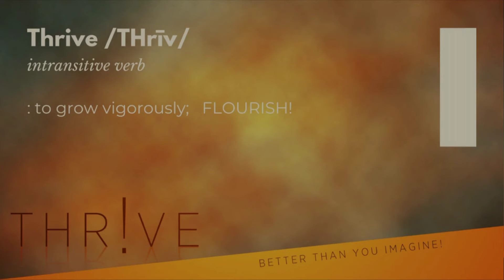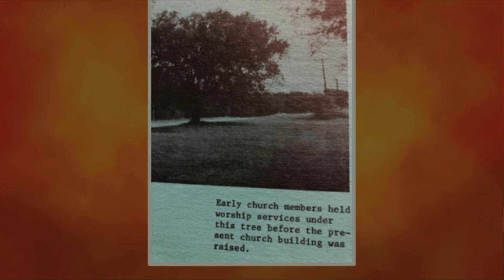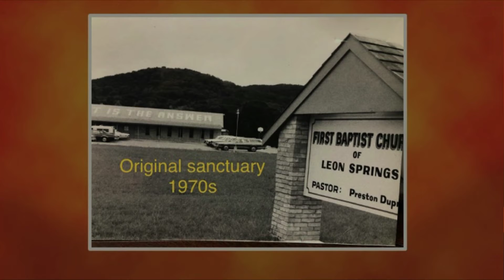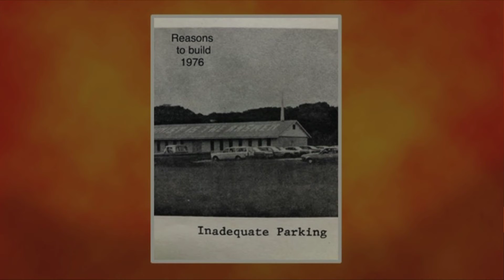What Name Will They Remember?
10/17/21: What Name Will They Remember?